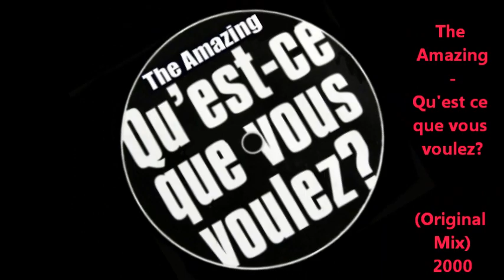The Amazing - Qu'est ce que vous voulez? (Original Mix) 2000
Best Of Retro House